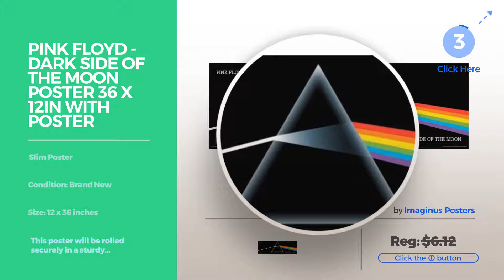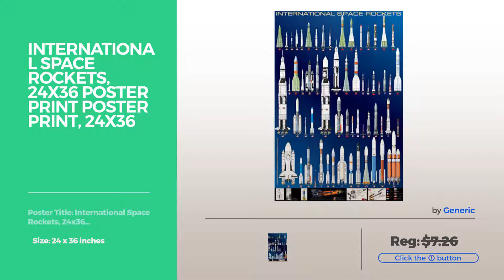Top 12 Astronomy Posters // Best Sellers Posters On Amazon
Black Friday / Cyber Monday The Hobbit / The Lord Of The Rings - Map Of Middle Earth (Limited Dark / Sepia Edition) by Posterstoponline

Black Friday / Cyber Monday Rick and Morty Art - Starry Night print van Gogh Never Saw Another Dimension by Aja 8x8, by Sagittarius Gallery

Black Friday / Cyber Monday Wall26 Starry Night by Vincent Van Gogh - Canvas Wall Art Modern Home Decor Bedroom and by wall26

Black Friday / Cyber Monday Pink Floyd - Dark Side of the Moon Poster 36 x 12in with Poster Hanger by Imaginus Posters

Black Friday / Cyber Monday Space Patent Prints - Set of Four Vintage Wall Art Photos by BigWig Prints

Black Friday / Cyber Monday Wall26 Canvas Print Wall Art - Starry Night over The Rhone by Vincent Van Gogh by wall26

Black Friday / Cyber Monday International Space Rockets, 24x36 Poster Print Poster Print, 24x36 by Generic